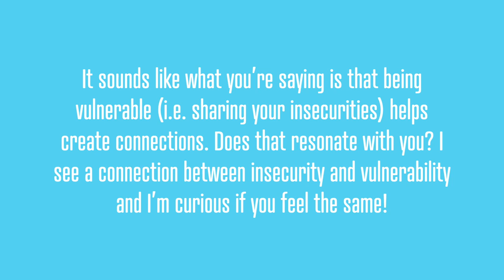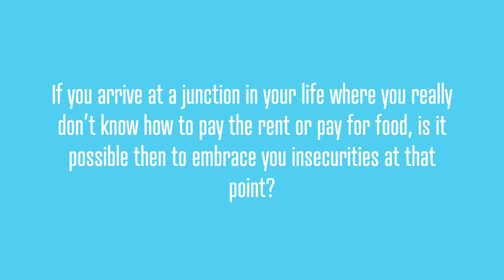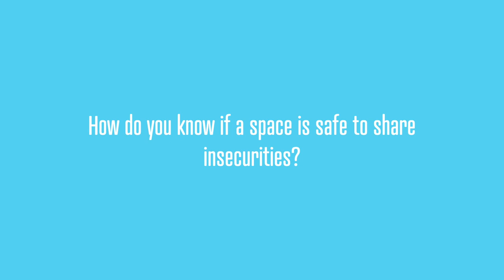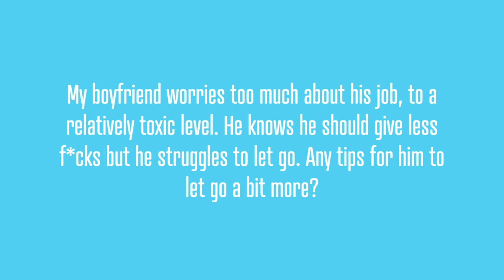Stephanie Tan, Nicole Romer and Sadie DeMaioribus : Audience Takes The Stage (8th Birthday Edition)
How insecurity can breathe gifts.

Stephanie Tan, Nicole Romer and Sadie DeMaioribus at CreativeMornings Amsterdam, Jun 26, 2020. Free events like this one are hosted every month in dozens of cities. Discover hundreds of talks from the world's creative community